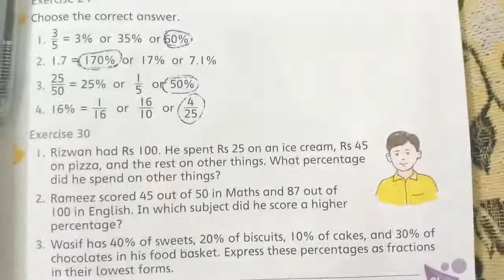MATHS WISE,BOOK 5,CLASS 5, CH NO 5, EX NO 30 QUESTIONS SOLVED ,PG NO 81 & 82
This video is for the students of class 5 in this video pg no : 81 & 82 of the MATHS WISE BOOK 5, CLASS 5, CH NO : 5 : DECIMALS FRACTIONS & PERCENTAGES, EX NO : 30 ALL the questions are solved with Explanation. We hope that this will help students in their studies.